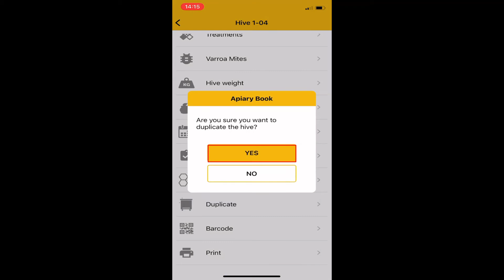How to: Duplicate Hive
DUPLICATE YOUR HIVE
Instructions:
1. Open the Hive
2. Click Duplicate
3. Click YES